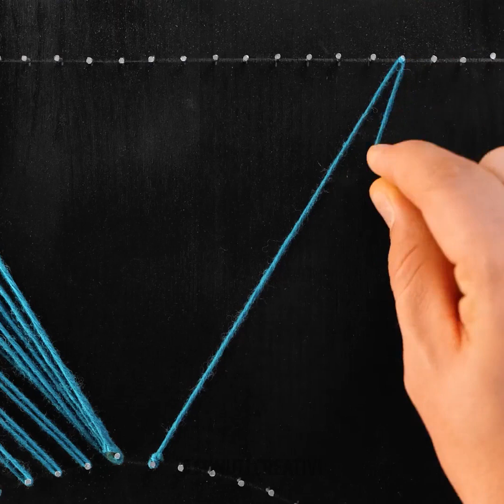IDEE FAI DA TE UNICHE PER DECORARE CASA TUA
La nostra casa dovrebbe essere un luogo sacro. Ed è per questo che vogliamo condividere tanti trucchi per decorare in modo che tu possa trasformare qualsiasi stanza. Inserire dei piccoli dettagli o aggiungere delle opere d'arte come dipinti è sempre un’ottima soluzione. E grazie alle nostre idee, cambierai casa tua e ti divertirai nel processo.

Ci sono tante idee fai-da-te uniche per decorare casa. Imparerai come creare una nuvola galleggiante per illuminare una cameretta. Ti faremo vedere come dare nuova vita a un vecchio mobile. Scoprirai come creare l’effetto marmo su un tavolo. Puoi persino usare un fungo per disegnare su una borsa.

SEGNALIBRI:

01:50 – Disegna su una tovaglia

04:50 – Thread art

07:40 – Porta-candele con le palline da ping pong

09:40 – Vaso di legno

11:58 – Lampada ornamentale